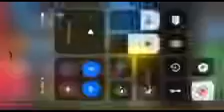Crayons nursery rhymes fruit colours song reversed